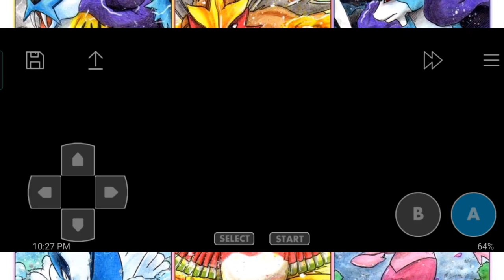Pokemon Silver Version - 2nd Rival Battle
Game: Pokemon Silver Version

Chosen Johto Starter: Feraligatr

Pokemon Sidekicks: Weepinbell, Houndoom, Ampharos, Arbok

Location: Azalea Town

Apps: John GBC Lite